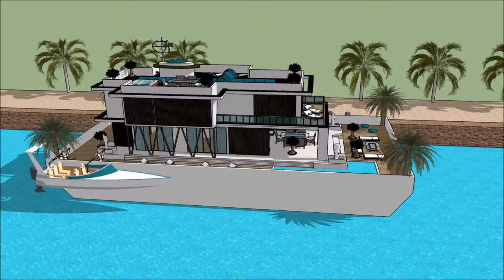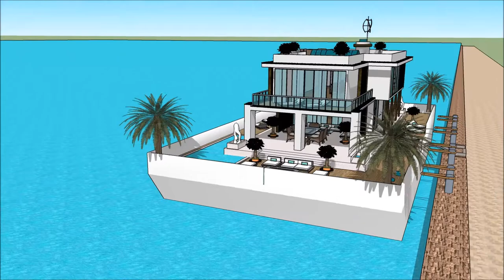Yacht Boat 船屋 SANYA RENDEZ VOUS CHINA INTERNATIONAL BOAT SHOW 2018 HAINAN luxury yacht legend float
The houseboatzania launching an innovative high-end luxury yacht houseboat home design potentially as a display of exhibition of the Yacht Boat 船屋 SANYA RENDEZ VOUS CHINA INTERNATIONAL BOAT SHOW 2018 HAINAN  luxury yacht legend float.

The collection of the Houseboatzania concept of Yacht Boat 船屋 SANYA RENDEZ VOUS CHINA INTERNATIONAL BOAT SHOW 2018 HAINAN  luxury yacht legend float consists of high luxury and architectural art pieces in minimalism combined with living on the waterfront of the harbour of

The houseboat yacht design has the basis to sustain living with high standards and contemporary structural design at Yacht Boat 船屋 SANYA RENDEZ VOUS CHINA INTERNATIONAL BOAT SHOW 2018 HAINAN  luxury yacht legend float with numerous of prospects for excessive living and celebrating the desire of life worldwide:

Tapei Guangzhou Chongqing Beijing Hangzhou Wuhan Chengdu Tianjin Xi'an Jinan Shenzhen Nanjing Shenyang Harbin Shantou Suzhou Dongguan Wenzhou Qingdao Quanzhou Changsha Foshan Zhengzhou Fuzhou Nanchang Dalian Taiyuan Shijiazhuang Kunming´Wuxi Xiamen Changchun Ningbo Zibo Hefei Changzhou Taizhou Tangshan Nantong Nanning Zhongshan Guiyang Ürümqi Huai'an Xuzhou Linyi Lanzhou Yangzhou Huizhou Anshan Huaibei Haikou Yiwu Dalian Yingkou Jinzhou Qinhuangdao Tianjin Yantai Weihai Qingdao Rizhao Lianyungang Nantong Zhenjiang Jiangyin Nanjing Shanghai Ningbo  Zhoushan Taizhou (North of Wenzhou) Wenzhou Taizhou (South of Wenzhou) Changle Quanzhou Xiamen Shantou Jieyang Guangzhou Zhuhai Shenzhen Zhanjiang Beihai  Fangchenggang Haikou Basuo Sanya Guangzhou Chongqing Beijing Hangzhou Wuhan Chengdu Tianjin Xi'an Jinan Shenzhen Nanjing Shenyang Harbin Shantou Suzhou Dongguan Wenzhou Qingdao Quanzhou Changsha Foshan Zhengzhou Fuzhou Nanchang Dalian Taiyuan